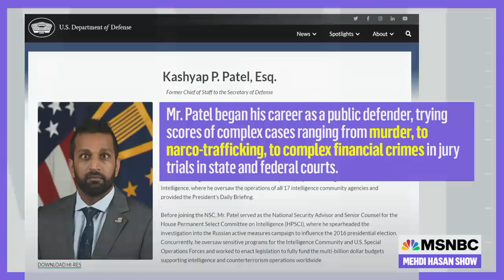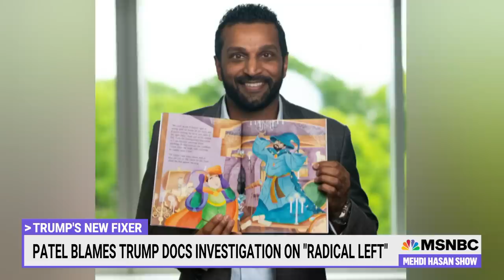Meet The Man Representing Trump Over Missing Classified Documents | The Mehdi Hasan Show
To make sense of the ever-shifting narrative to explain why Trump took classified documents home to Mar-A-Lago, you need to understand the man tapped to be his point person. Let Mehdi tell you all about Kash Patel, the former Trump Defense Department official who’s been deputized to be his representative with the National Archives over those missing documents.